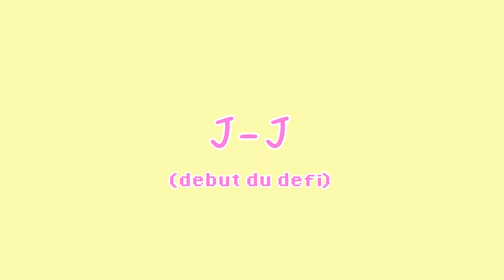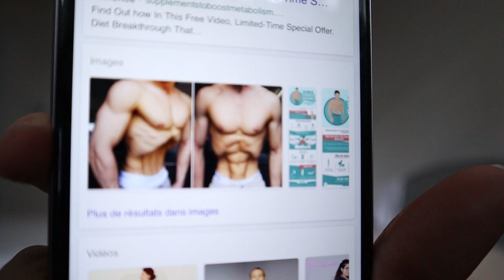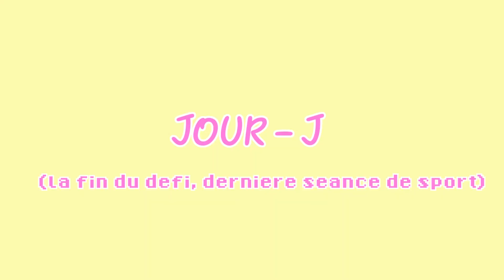30 JOURS DE STOMACH VACUUM, VENTRE PLAT SANS EFFORT?!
Hello Guys, aujourd'hui on se retrouve pour un nouveau défi de Cellia. J'ai testé pour vous pendant 1 MOIS de faire tout les jours du STOMACH VACUUM et 50 squats! Voyons ensemble ce que ça donne, ai-je un ventre plat? et un cul en béton?
Si tu as aimé, lâche un like 👍!

Et on ce retrouve dimanche prochain à 14h30 (si je suis pas en retard !).

Ce que je porte :

(on s'en fou un peu non 😁 )!

♡ Sony ZV-1

♡ Micro rode compact